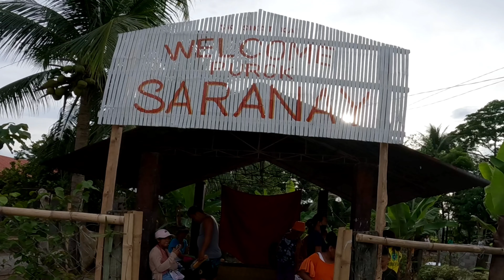may Bisita Po tayo isa po sa Subscriber po natin na taga - UK | Biag ti ILOCANO dito sa MINDANAO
Salamat po sa Pagbisita mga Ka- English ❤️🙏